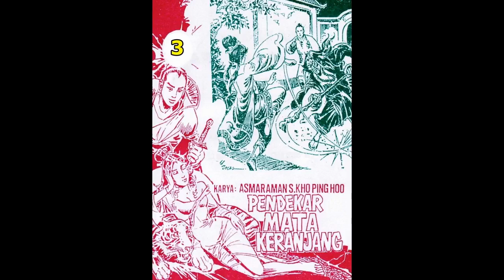Seri Cerita Silat PENDEKAR MATA KERANJANG JILID 03